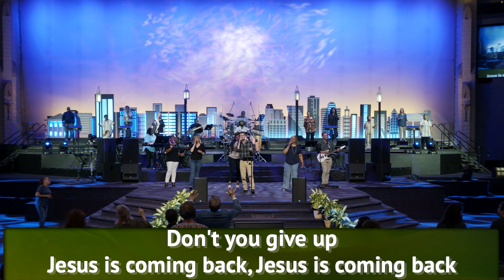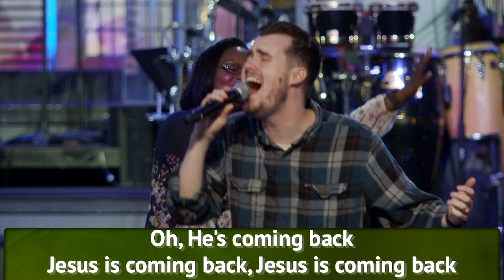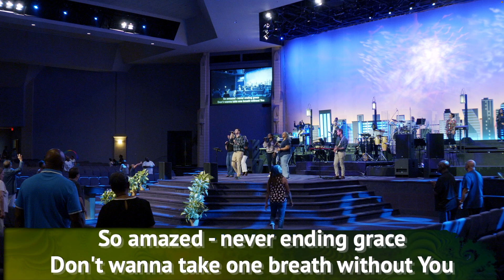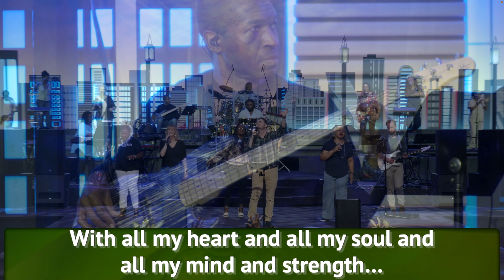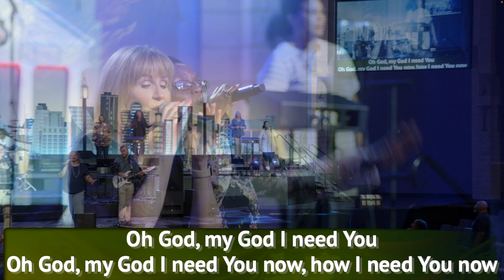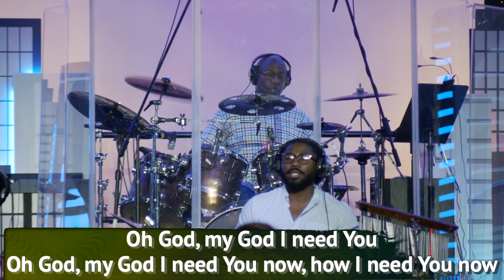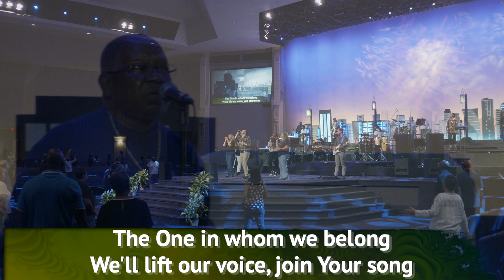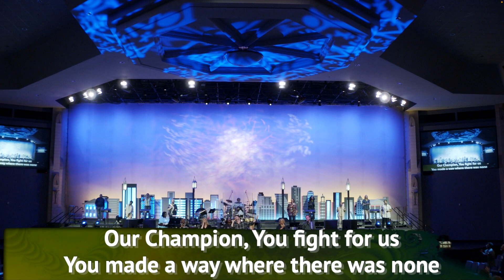6-5-24 | Wednesday Evening Praise & Worship